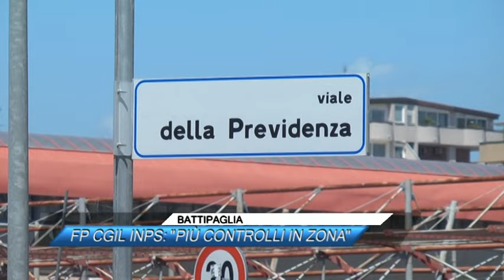✅ BATTIPAGLIA, FP CGIL INPS, PIÙ CONTROLLI IN ZONA |SUD TV 114